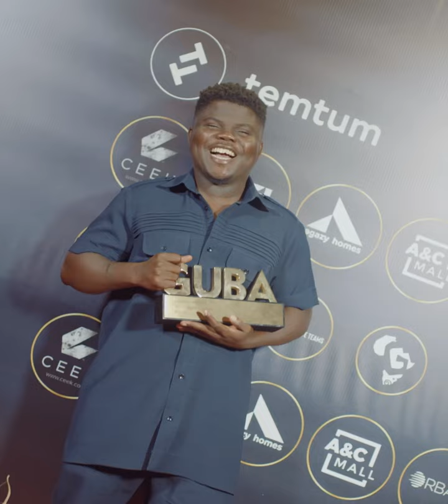GUBA awards 2022 highlights in Rwanda